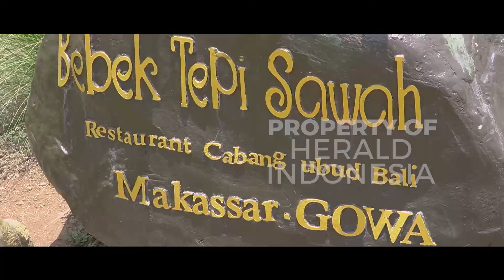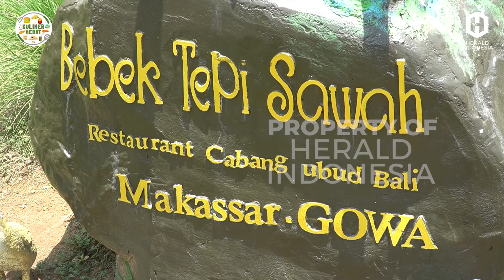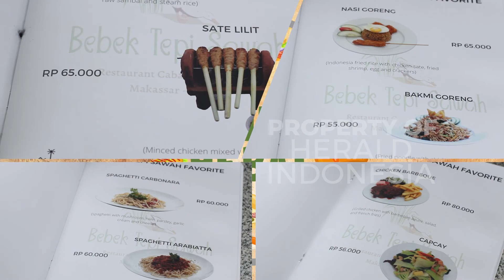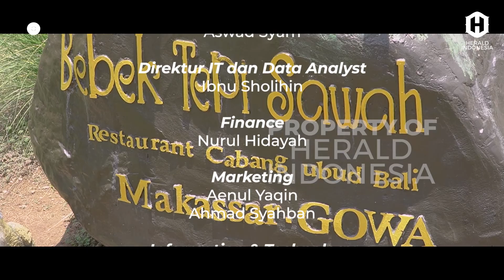NIKMAT! Makan di Bebek Tepi Sawah Gowa Serasa Healing ke Bali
Halo pecinta kuliner Indonesia!! Tim Herald Indonesia hadir dengan program baru yaitu Kuliner Hebat.

Untuk episode perdana ini tim Kuliner Hebat berkunjung ke salah satu restoran baru di Sulawesi Selatan, seperti apa itu? yuk kita saksikan liputan selengkapnya!!!